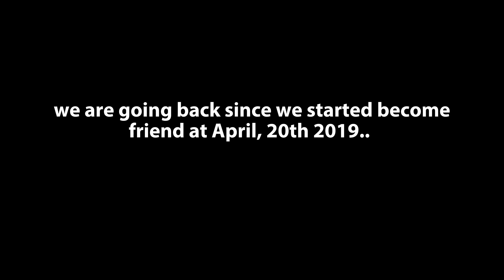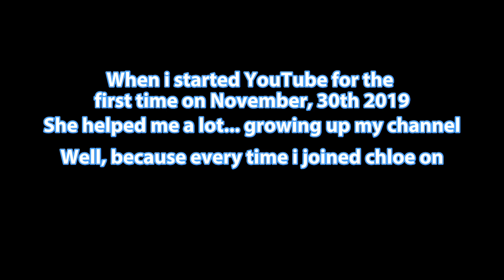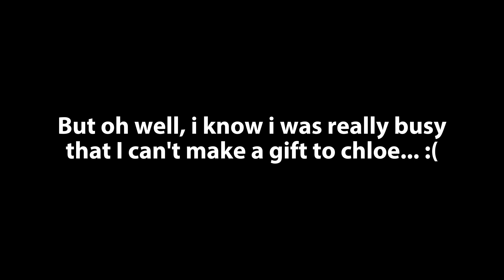A special video to @ChloeLim... | 4 Years of friendship celebration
Thank You for everything, chloe! well i know you might not be inactive much on youtube but we will still be the best friends! thank you! once again! chloe!